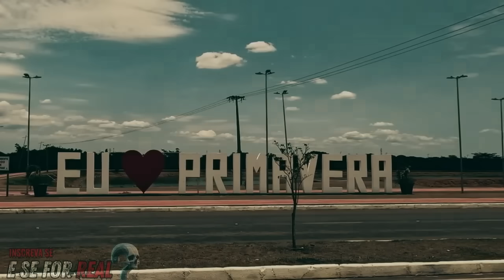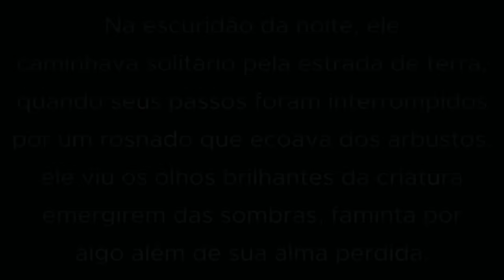Os melhores do Mês de Maio - Final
Forte abraço ! GRUPO WATSAPP

Forte abraço !